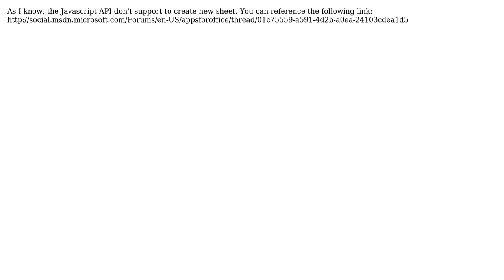Exporting data from one excel sheet into a new excel sheet using Microsoft Office apps 2013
With thanks & praise to God, and with thanks to the many people who have made this project possible! | Content (except music & images) licensed under CC BY-SA | Music | Images & others | With thanks to user Learning hard user Ashen and the Stack Exchange Network Trademarks are property of their respective owners. You are responsible for your own actions.